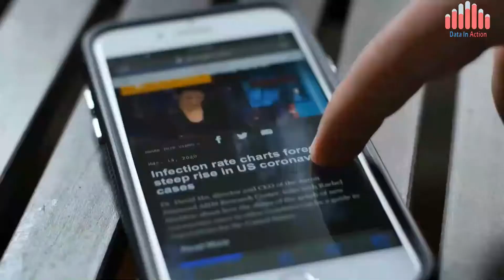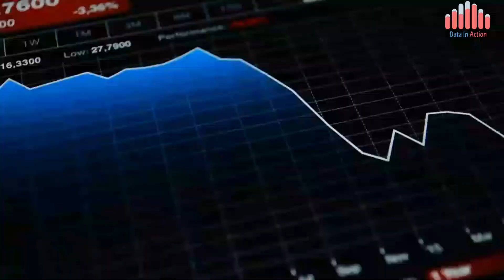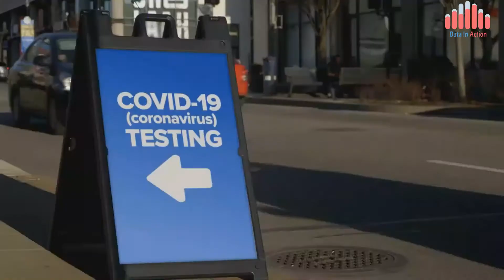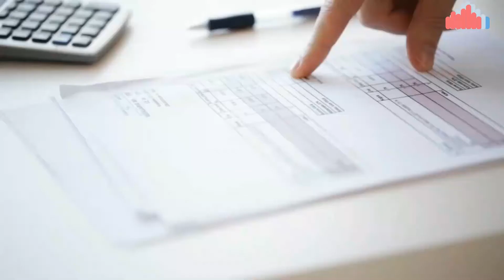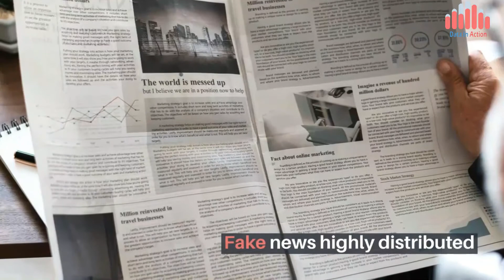The best countries reacting to covid-19 pandemic | Economy or health?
The best countries reacting to covid-19 pandemic
Which countries have done the best to protect its citizens and its economy?
Which places have zero covid 19 cases? How did each country achieved this success?